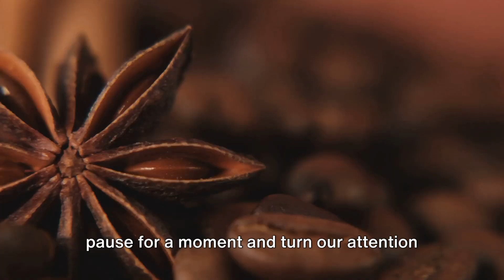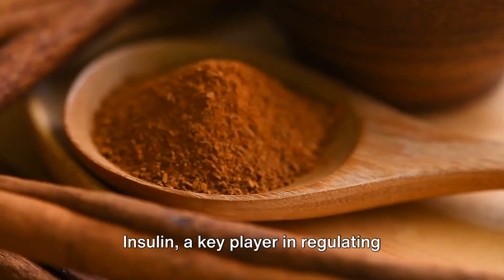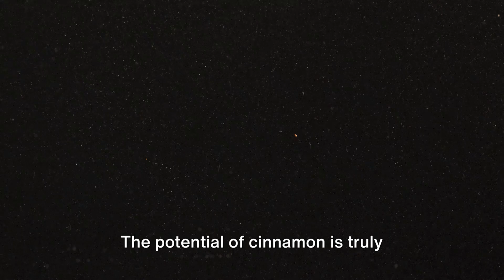Unleash the Power of Cinnamon: 10 Ways It Can Transform Your Health!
Cinnamon is the secret ingredient you need for a healthier life - and I've got 10 reasons why!

Ready to spice up your life and boost your health at the same time?

Discover ten compelling reasons why cinnamon deserves a place in your diet.

From improving heart health to regulating blood sugar, learn how this delicious spice can enhance your overall well-being.

Discover the healthy wonders of cinnamon!"

A new video is launched daily at 15.15 London time.

A new video is launched twice weekly Monday and Thursday at 15.15 London time.